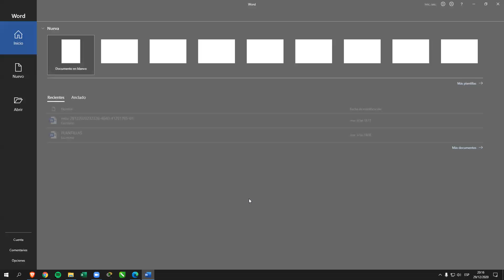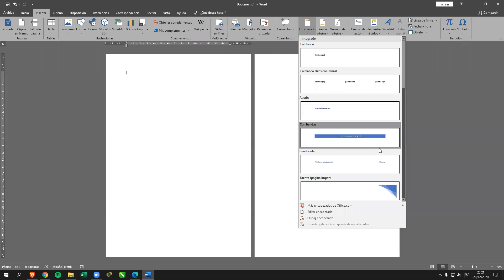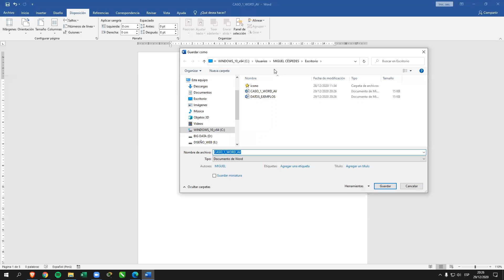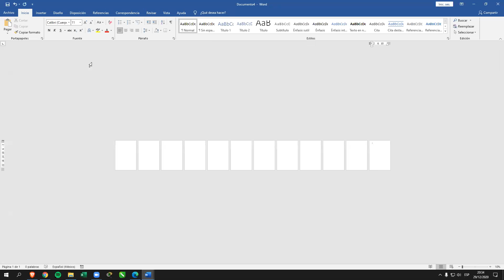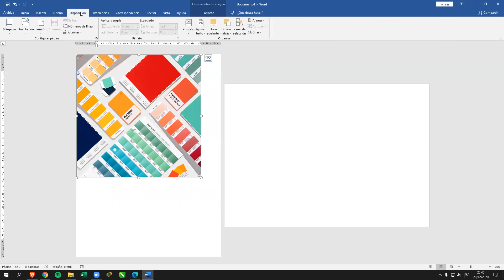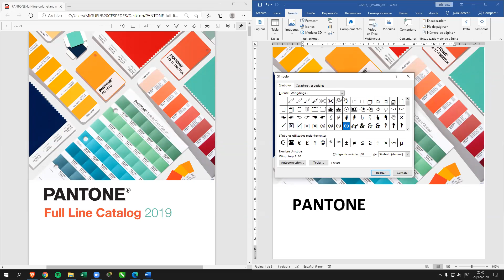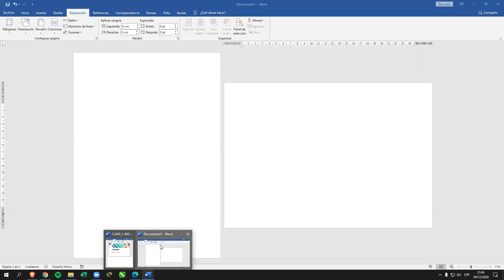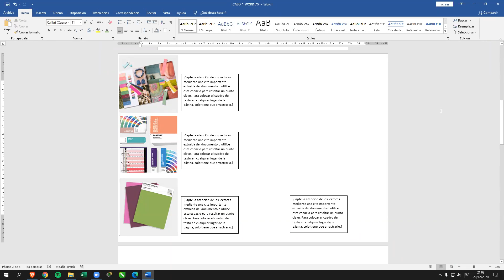WORD AVANZADO CLASE 03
LINK DE LOS MATERIALES DE CLASE ...